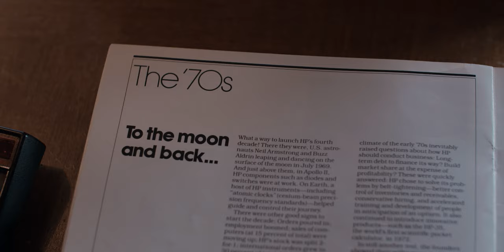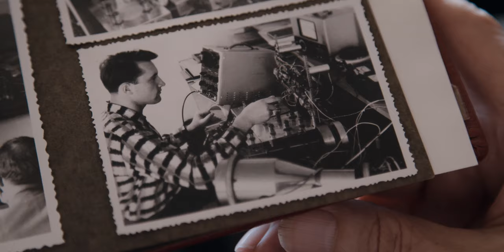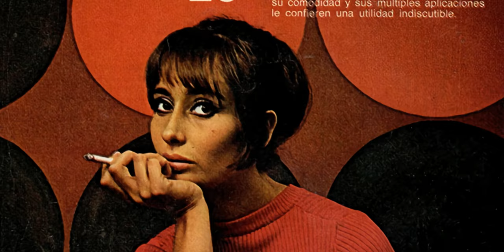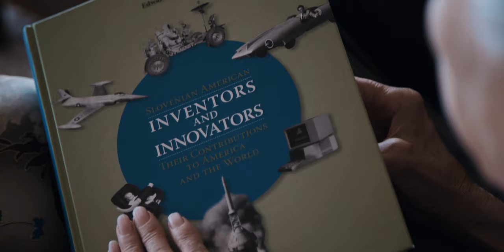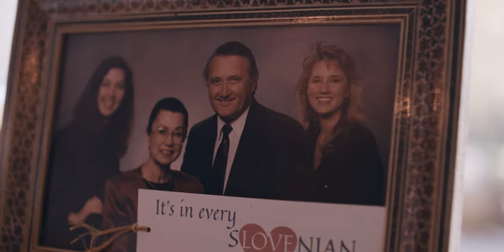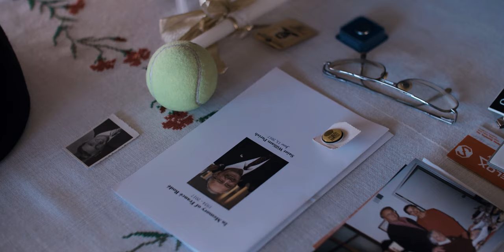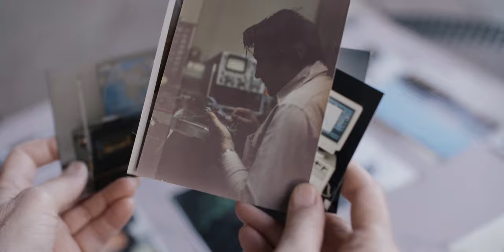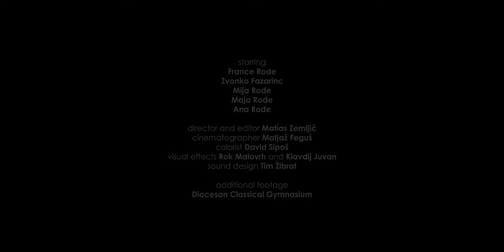France Rode and the First Handheld Scientific Calculator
A documentary about dr. France Rode, a Slovenian of exceptional achievements, dedicated in his honorable memory. Dr. Rode was a Slovenian engineer best known for his pioneering work on the first handheld scientific calculator HP-35. In his successful scientific career, he remained a proud Slovenian always willing to help his homeland and his people.

Dr. Rode was a strong supporter of ASEF and also the co-recipient of the ASEF Lifetime Achievement Award in 2015 for his merits and contributions to science and engineering. The video focuses primarily on the story of dr. Rode as the inventor and his life and career in U.S., as witnessed by his closest ones (daughters Maja and Ana, his wife Mija, and a friend and co-inventor dr. Zvonko Fazarinc).